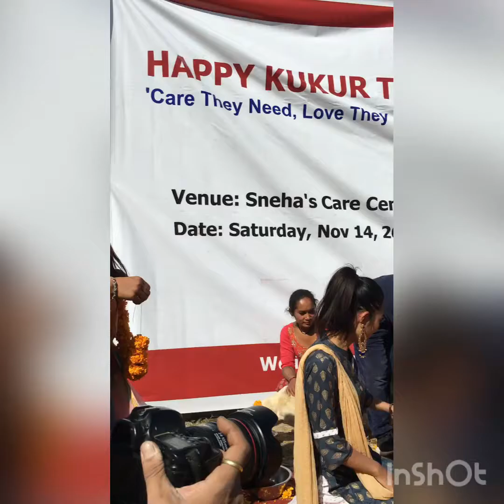Dog Tihar with stray dogs /only country in the world which celebrates dogs tihar/Nepal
DOG TIHAR is one of the festival that is celebrated in NEPAL.
 here is just a short videos/vlog of the kukur tihar celebration with the stray dogs. i went to Senaha's care center where there is more than 170 street dogs,some of them are paralyzed , disabled . i want to thank this wonderful women who is doing such a good things for these dogs. i would like to suggest and request everyone(is better to adopt street dog than buying expensive breeds) .
THANK YOU ..YOU HAVE A WONDERFUL TIHAR .
if you have any suggestion plz feel free to write me down in my instagram page . much love .